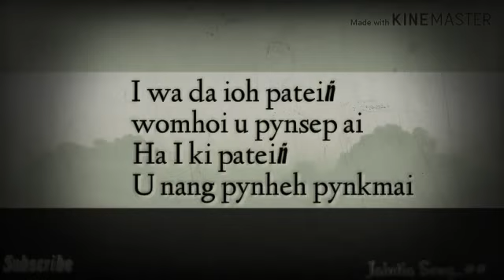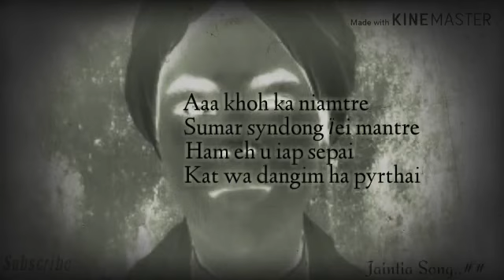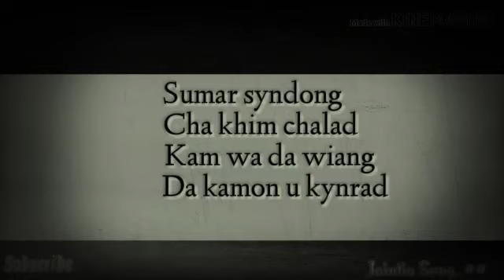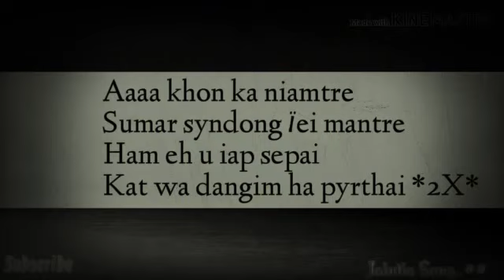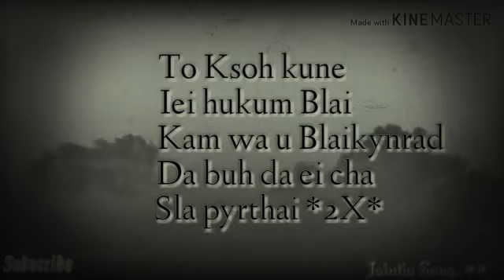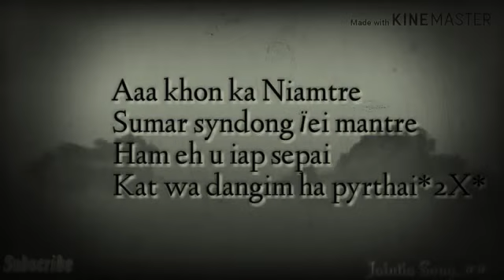niamtre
Kune iei tre